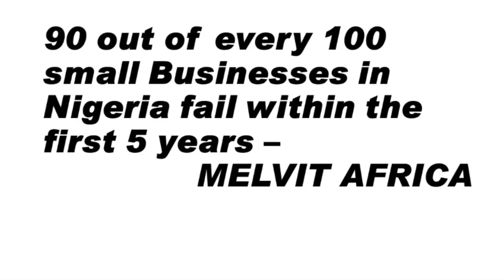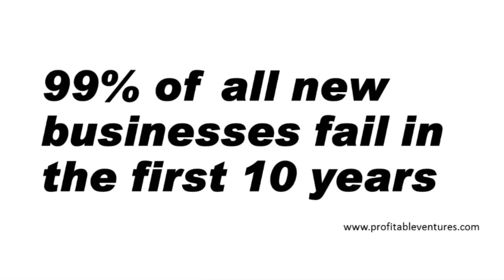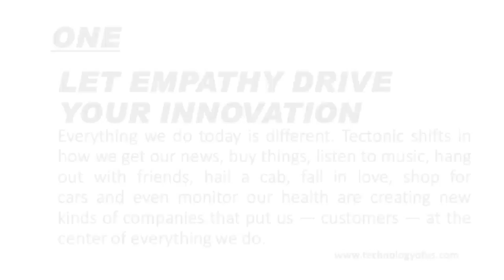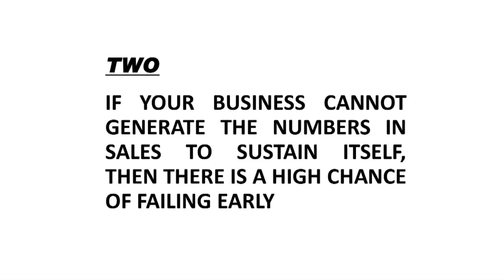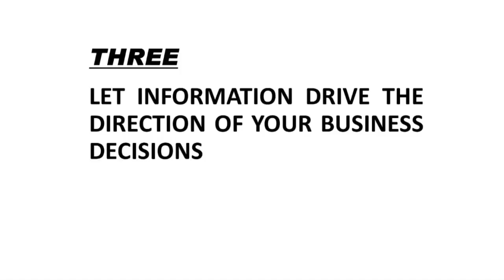Innovation In Business | Tony Omachonu | TEDxAideyanSt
Tony Omachonu shares a hack for small and medium scale enterprises on surviving and creating new wealth in the midst of ever changing technological advancements.

He shares on "Empathy", a new fuel that drives sales in today's business world. Tony omachonu is a business process and business data analyst with vast experience in helping businesses scale and explore new and unseen markets. He is a fellow of the Tony Elumelu Foundation. He is known for bringing innovative ideas and solutions for Small and Medium Scale Businesses in Africa. This talk was given at a TEDx event using the TED conference format but independently organized by a local community.